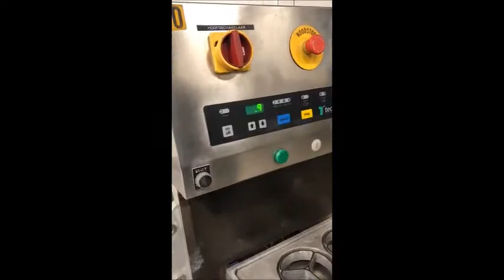473-205: Tecnovac traysealer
Tecnovac mobile traysealer, dye: (1x) 268 mm x 233 mm, Busch vacuum pump, total dimensions: 1200 mm x 1050 mm x 1550 mm.